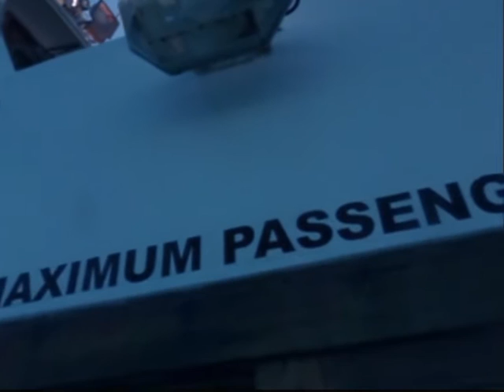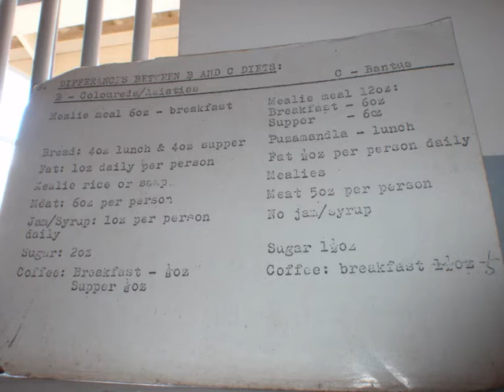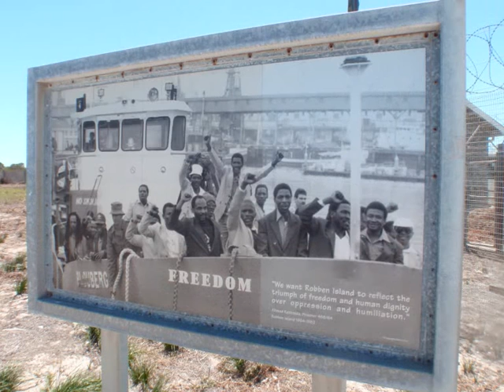Robben Island,Cape Town SA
People lived on Robben Island many thousands of years ago, when the sea channel between the Island and the Cape mainland was not covered with water. Since the Dutch settled at the Cape in the mid-1600s, Robben Island has been used primarily as a prison.

Indigenous African leaders, Muslim leaders from the East Indies, Dutch and British soldiers and civilians, women, and anti-apartheid activists, including South Africa's first democratic President, Nelson Rolihlahla Mandela and the founding leader of the Pan Africanist Congress, Robert Mangaliso Sobukwe, were all imprisoned on the Island.

Robben Island has not only been used as a prison. It was a training and defence station in World War II (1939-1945) and a hospital for people with leprosy, and the mentally and chronically ill (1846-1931). In the 1840s, Robben Island was chosen for a hospital because it was regarded as both secure (isolating dangerous cases) and healthy (providing a good environment for cure). During this time, political and common-law prisoners were still kept on the Island. As there was no cure and little effective treatment available for leprosy, mental illness and other chronic illnesses in the 1800s, Robben Island was a kind of prison for the hospital patients too.

Since 1997 it has been a museum and a heritage site. The museum is a dynamic institution, which acts as a focal point of South African heritage. It runs educational programmes for schools, youths and adults, facilitates tourism development, conducts ongoing research related to the Island and fulfils an archiving function.